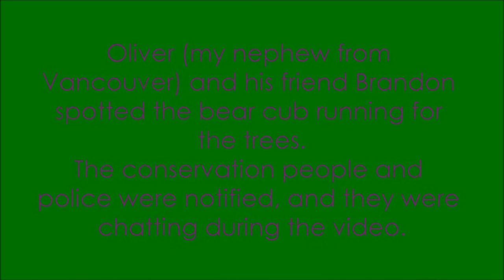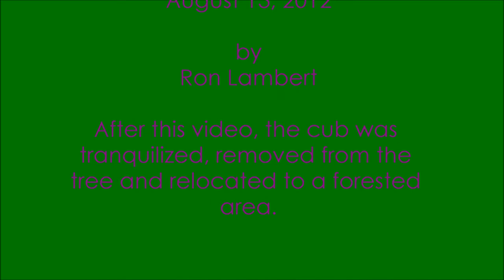Bear Cub up a tree at Cottage 2012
Videos from a one year old bear cub up a tree. The bear cub was spotted earlier coming onshore after swimming westward across Lake Winnipeg to Gimli. As it was  wandering  the Loni Beach cottage area, the bear cub was spotted by my nephew coming to visit. An hour later, the bear cub was found up this tree next to the cottage. The conservation officier and RCMP police came on the scene after we called them to this area.